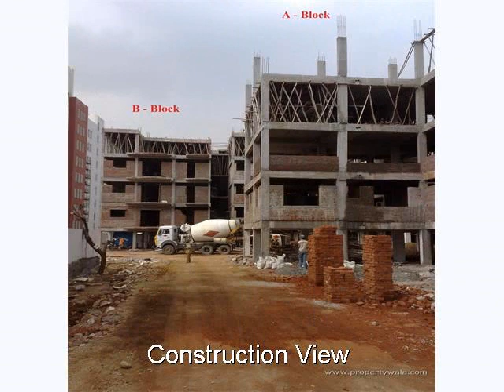Rams Habitat - Sholingnallur, Chennai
Rams Habitat - Sholingnallur, Chennai - the city on the main OMR

Rams Habitat situated right between Futura IT park and Vestas Tecci Park and almost next to Hotel Centre Point and close to Satyam, Infosys etc.